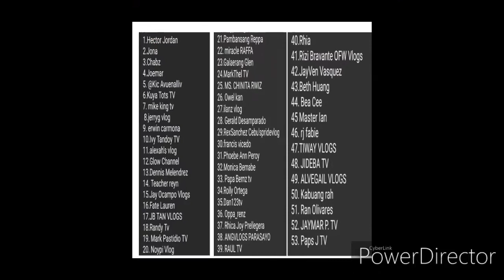AMAZING TAIWANESE LOVED TURON!!!! MADE FROM FILIPINOS FOOD!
TURONINI IS from word of turon and the actor Ronie

Owner of Mr. Paul Lai
@fb account Paul Lai

Mr.Paul start a business only this Oct.2019!
His favorite is turon made from phils.
He do business for Filipinos who missed turon thats why he bring here in taiwan with many flavors.

He contact Hector Jordan one of bloggers in taiwan to share his business to all Filipinos here in taiwan.
He planning to franchise this Turonini too.

Turonini schedule Tuesday to Friday from 9:00am to 9:00pm
Saturday to Sunday 10:00am to 9:00pm

They rest every Monday!